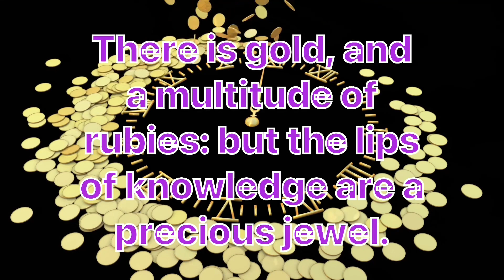Daily Bible Verse/இன்றைய வேத வசனம்/today’s blessing/05-10-2022/ Watch this today and get blessed/God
@Daily Bible verse 2021 Daily Bible verse 2022
 Happy day /Happy/RSS/BJP/September

Today’s verse:

நீதிமொழிகள்: 20:15
Proverbs: 20:15